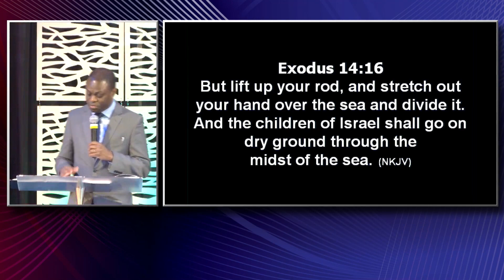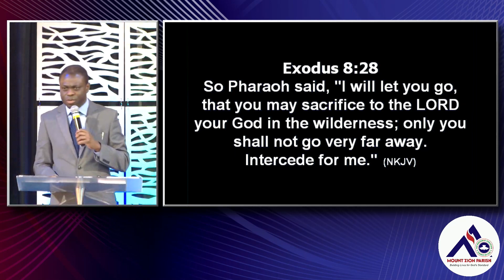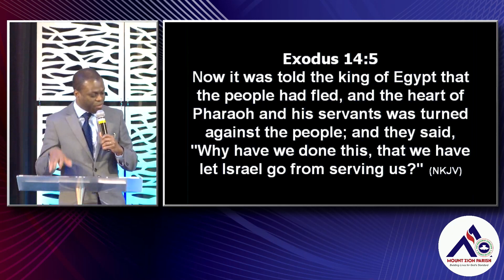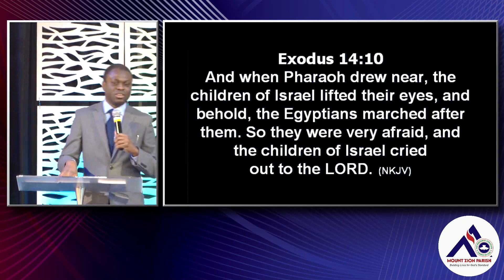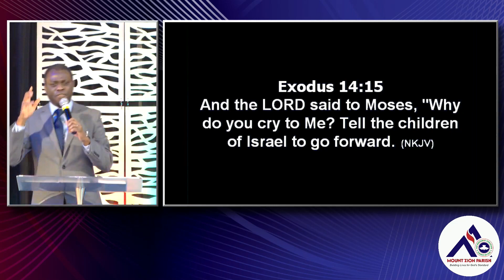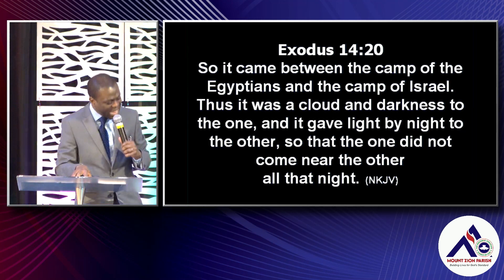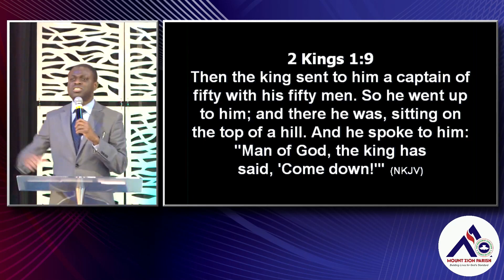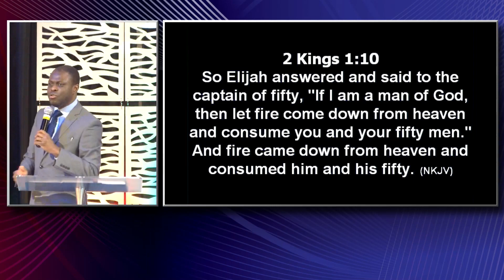Forward and Upward | Pastor Peter Ajayi | 26th March 2023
Excerpt of message from Sunday Service (Power Sunday) at RCCG Mount Zion Parish, Regina SK. by  Pastor Peter Ajayi  on 26th March 2023